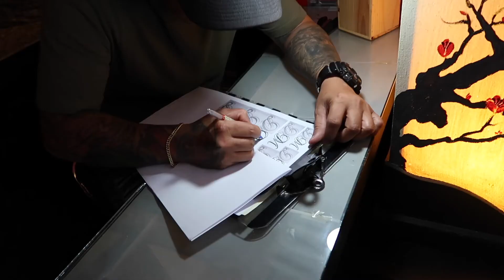First Tattoo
my husbands first tattoo